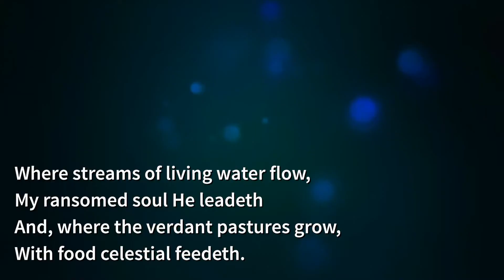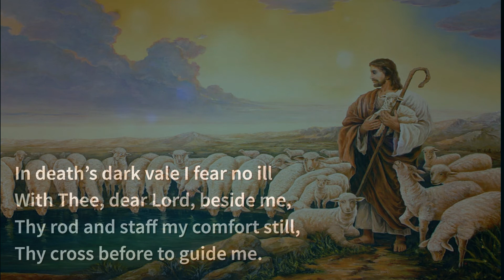The King of Love My Shepherd Is I with Lyrics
Hymns I Gospel Music I Contemporary Worship Music
Christian Music I Praise & Worship Music

Courtesy of:
Michigan District, LCMS